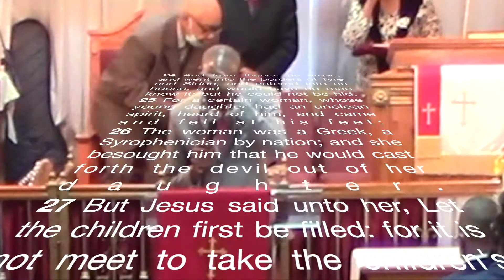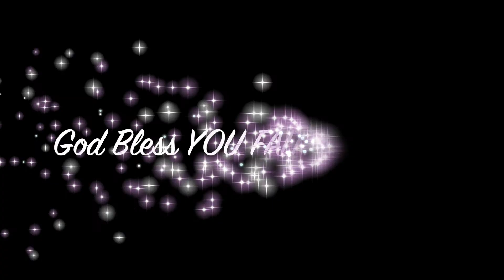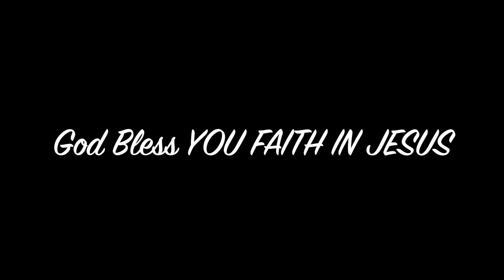The House of Prayer Apostolic Church Brooklyn NY Inc.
Let The Church Rejoice (Brotherhood Sunday)